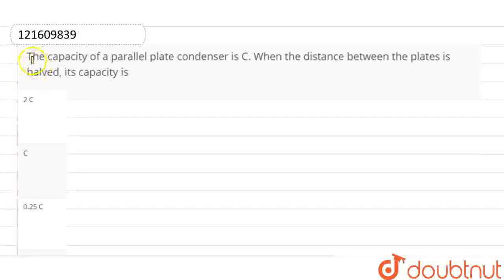The capacity of a parallel plate condenser is C. When the distance between the plates is halved,...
The capacity of a parallel plate condenser is C. When the distance between the plates is halved, its capacity is
Class: 12
Subject: PHYSICS
Chapter: ELECTROSTATICS
Board:IIT JEE

👉 Have Any Query? Ask Us.